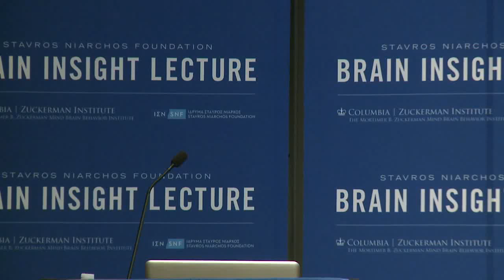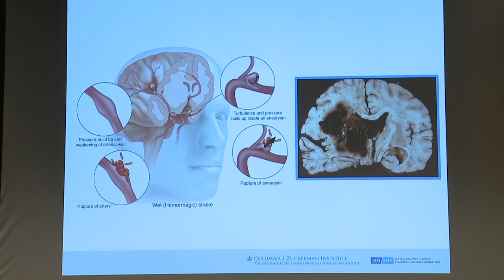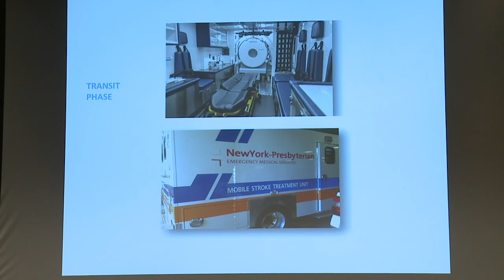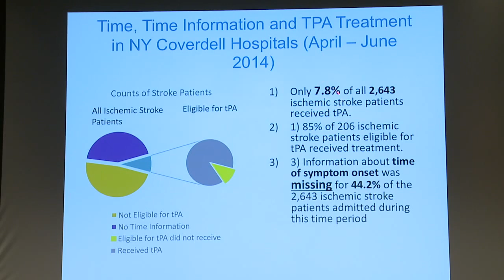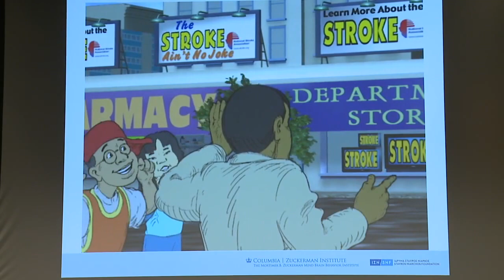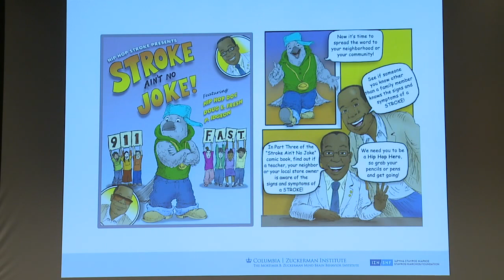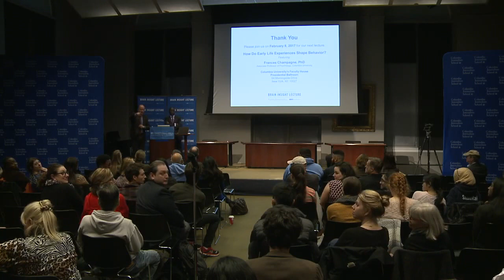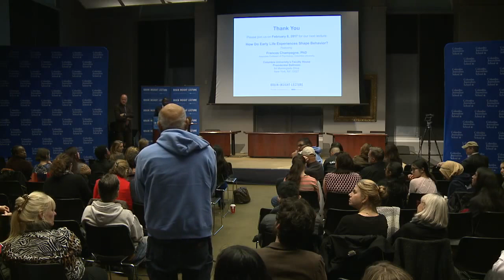Can Children Save the Lives of Their Parents in the Throes of Stroke?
Featuring Olajide Williams, MD, Associate Professor of Neurology at Columbia University Medical Center

This lecture will describe a novel intervention called "Hip Hop Stroke" that targets inner city children as mediators in the chain of stroke recovery. Even within economically disadvantaged under-resourced communities, there are simple steps that can be taken to improve personal health, but often too many lack the basic knowledge, skills, and motivation to take these steps. The intervention bridges the world of music and entertainment with NIH-funded research that spans two funding cycles: intervention development and effectiveness studies followed by implementation science in a state-wide dissemination and implementation trial.

Dr. Olajide Williams is Chief of Staff/Chief Medical Officer of the Department of Neurology at Columbia University, and Director of Acute Stroke Services at New York Presbyterian’s Comprehensive Stroke Center, Columbia University campus. His research is focused on community-based behavioral interventions with an emphasis on stroke disparities. He is an NIH-funded researcher and a international leading stroke expert and community health education innovator.

He has received numerous local, regional and national honors for his public health work, his scholarly activities, and his patient care, including a Congressional Citation and a New York State Proclamation, a Columbia University Distinguished Teacher Award, a National Humanism in Medicine recognition from the Association of American Medical Colleges, and New York Magazine's Best Doctors List in 2015 and 2016. Dr. Williams has been named on Fast Company Magazine’s 100 Most Creative People list and the Root 100’s most influential Blacks in America list. He is a member of the board of directors of the Partnership for a Healthier America, a bipartisan organization whose honorary chair is First Lady Michelle Obama.

This talk is part of the Stavros Niarchos Foundation Brain Insight Lecture series, offered free to the public to enhance understanding of the biology of the mind and the complexity of human behavior. The lectures are hosted by Columbia’s Mortimer B. Zuckerman Mind Brain Behavior Institute and supported by the Stavros Niarchos Foundation.